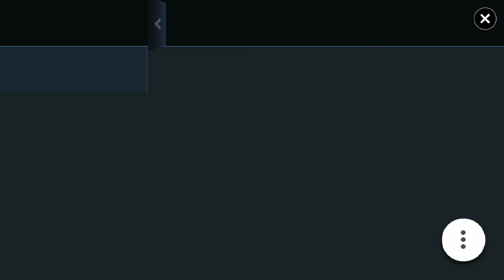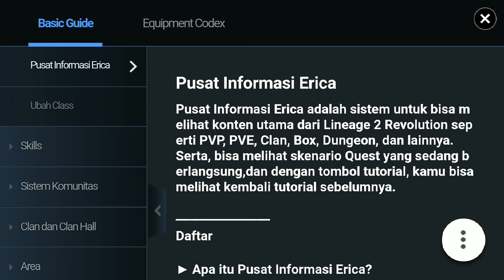Lineage 2 Revolution:Pusat Informasi Erica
Kamu bisa melihat di Pusat Informasi Erica Ken Weber .dan disini ada penjelasan...bagi yang belum memahami tentang semua fitur .saya harap kalian menikmati bermain lineage 2 Revolution.😉😉😀.